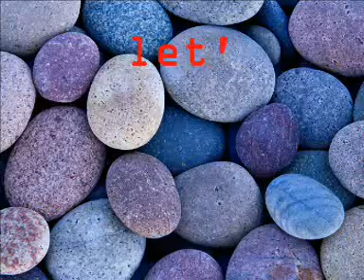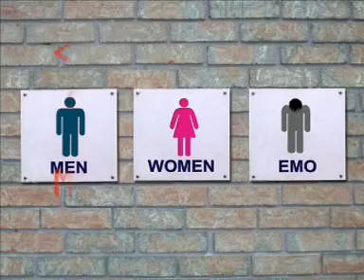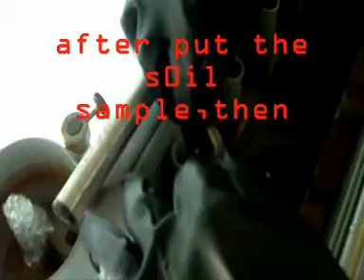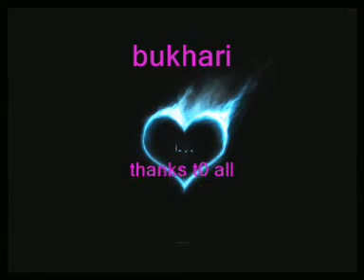Group 3 Determining of hydraulic conductivity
Group Assignment ESC 3203 - G3 2010/2011